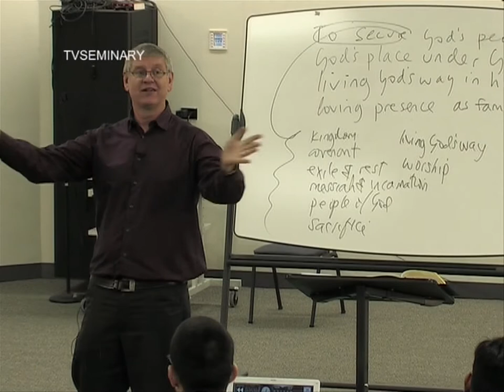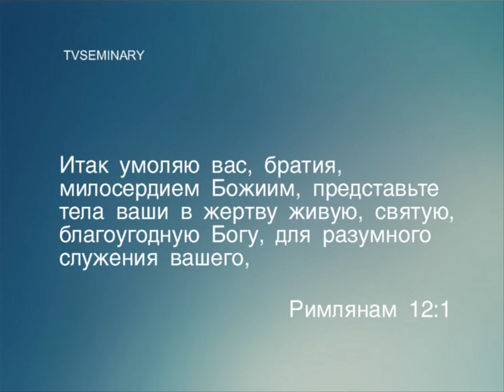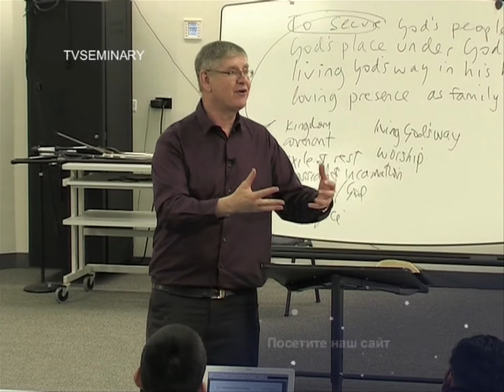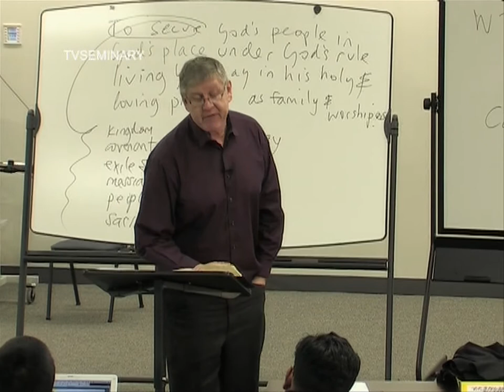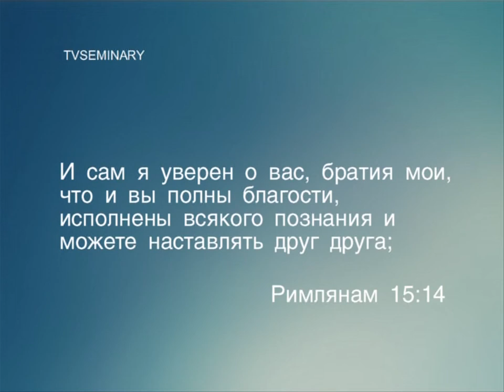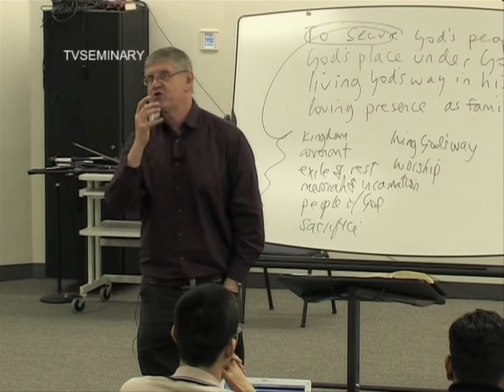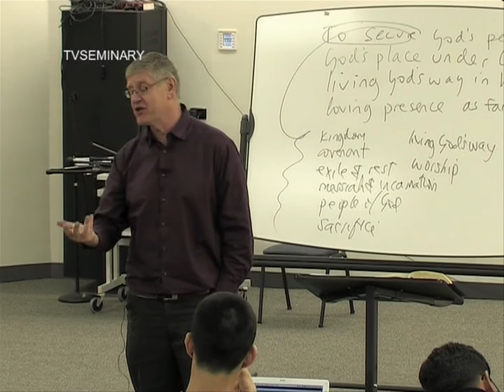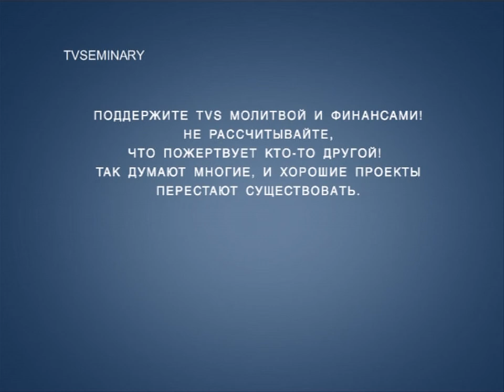BS 817 80